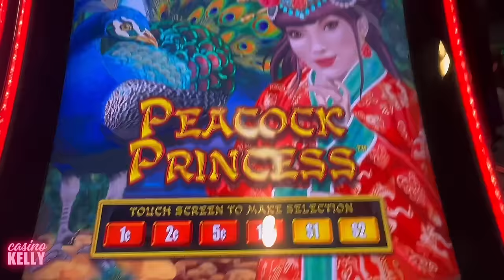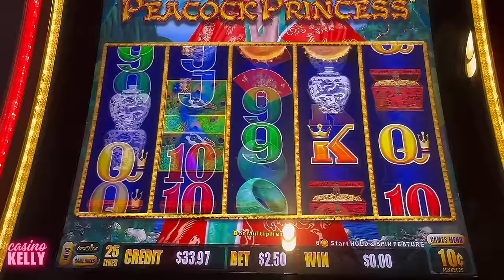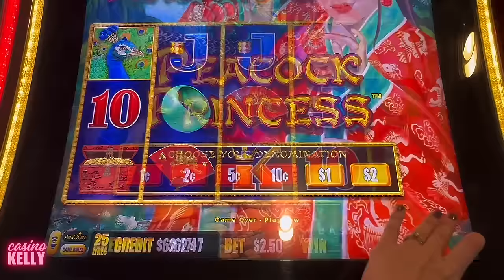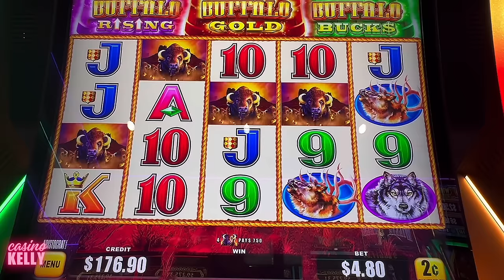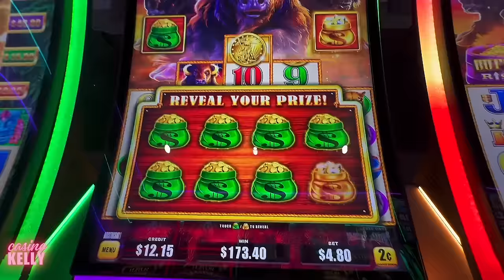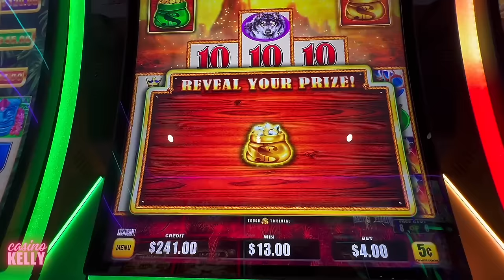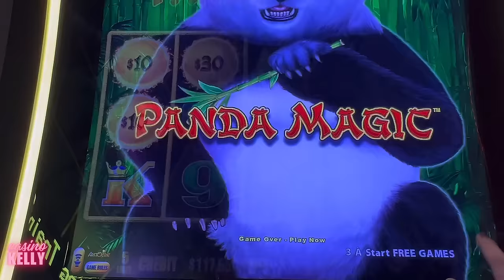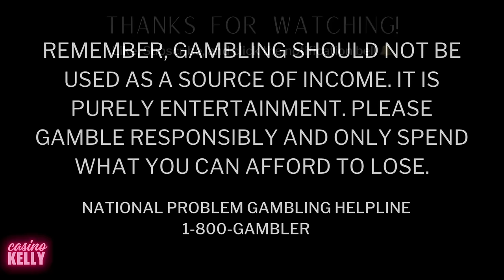I Triggered THEM ALL and Was SOOOO Excited, And Then....